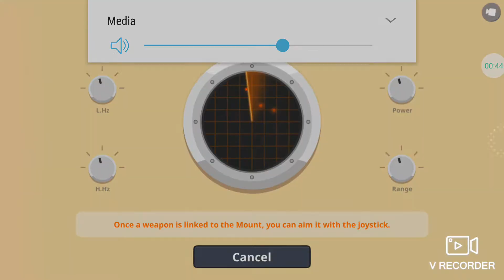Super tank gameplay Mobile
I am Back Youtube Let's Have FUN!!!